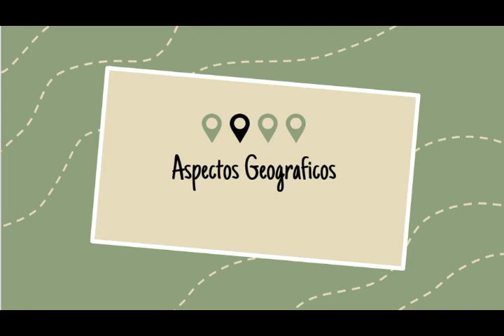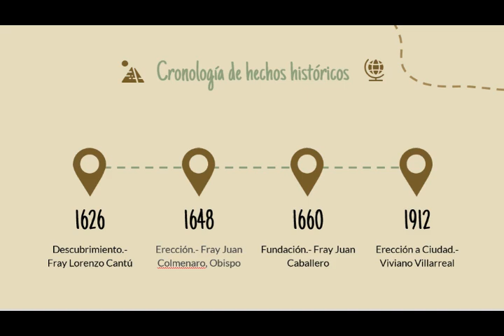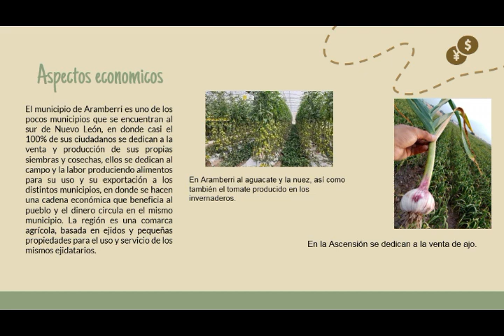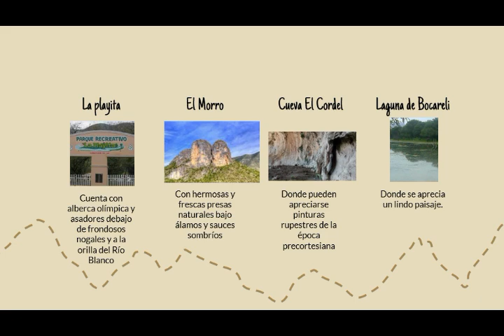27. Kassandra Sanchez. Aramberri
#27 Kassandra Guadalupe Sanchez Bravo Aramberri 3°D